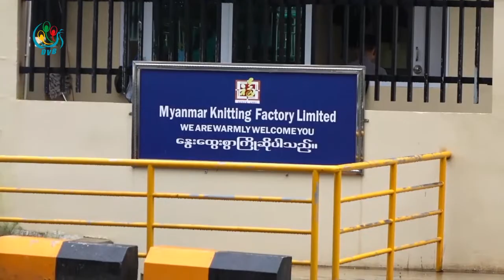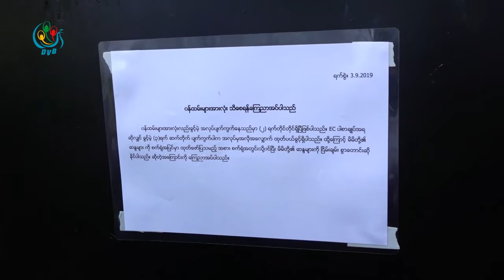DVB - ျမန္မာနစ္တင္းသိုးေမႊး အထည္ခ်ဳပ္စက္ရံုအလုပ္သမားေတြ ဆႏၵထုတ္ေဖာ္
ပုသိမ်စက်မှုဇုံ မြန်မာနစ်တင်းသိုးမွှေး အထည်ချုပ်စက်ရုံအလုပ်သမားတွေ  ဆန္ဒထုတ်ဖော်နေပြီး ခေါင်းဆောင်တချို့ အမှုဖွင့်ခံထားရပါတယ် ။ ဒီသတင်းကိုသော်ဇင်မျိုးကသတင်းပေးပို့ထားပါတယ်။
DVB TV -